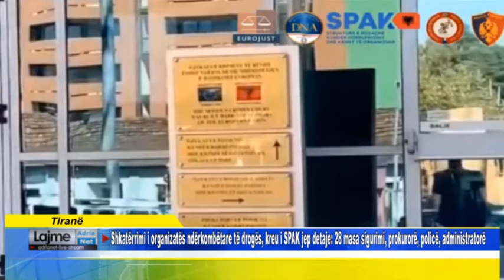Shkatërrimi i organizatës së drogës, kreu i SPAK: 28 masa sigurimi, prokurorë, policë, administrator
Shkatërrimi i organizatës ndërkombëtare të drogës, kreu i SPAK jep detaje: 28 masa sigurimi, prokurorë, policë, administratorë